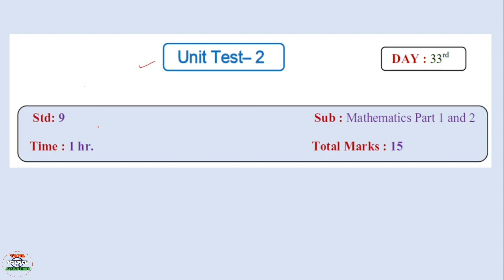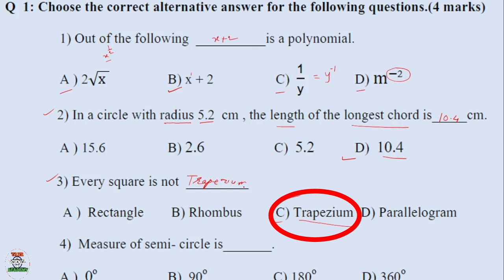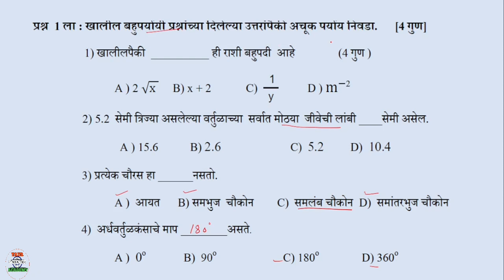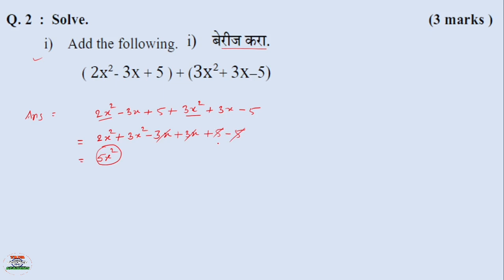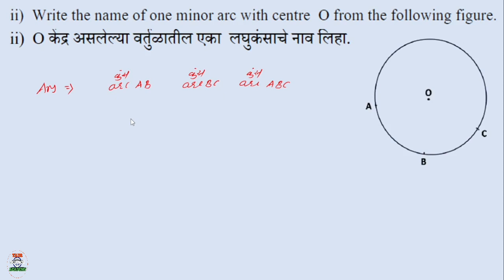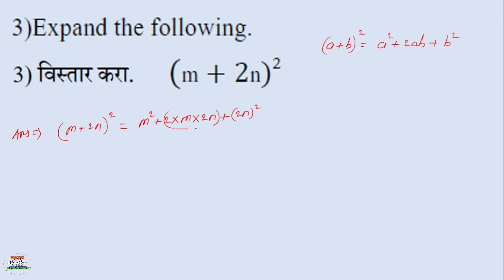9th Semi/ Marathi | Bridge Course | TEST 2 | चाचणी 2 | सेतू अभ्यासक्रम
Hello friends

This is the video of 9th Maths bridge course  for Test 2 चाचणी 2

Natural numbers
Real no
Even no
prime no
composite no